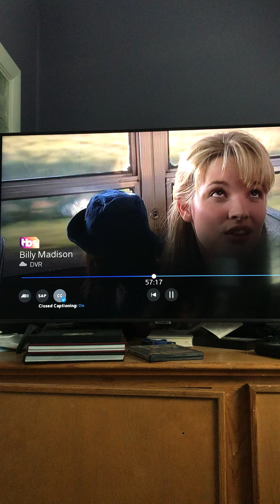Billy Madison- angry bye driver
Billy Madison released in February 1995